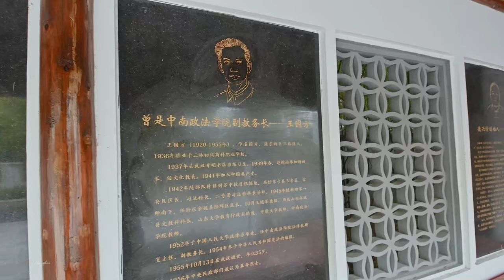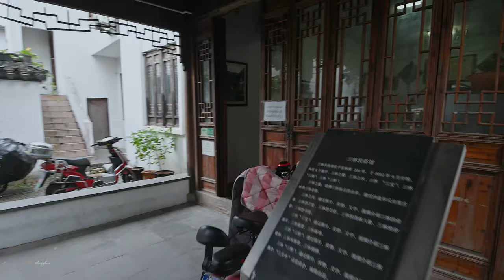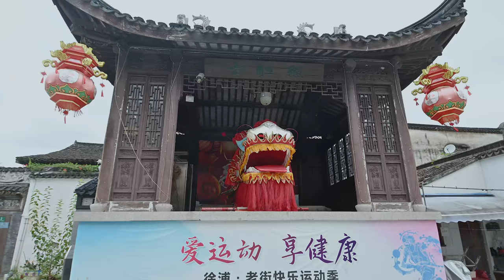The old streets of Sanlin area in Shanghai 上海浦东 三林老街 三林塘 \ China streets \上海の街 \4K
三林塘三新街、三林老街紧邻三林塘港河畔，老街尚保存部分传统建筑，这些建筑是典型的江南建筑体。老街的一边是河畔、一边是生活区，依水而建、依水生活是人类共性。三林的肉皮、酱菜、脆瓜等远近闻名，老街上的本帮餐馆也是一家挨着一家。三林老街是个非常适合散步的好地方，来吧，有空来转转吧。